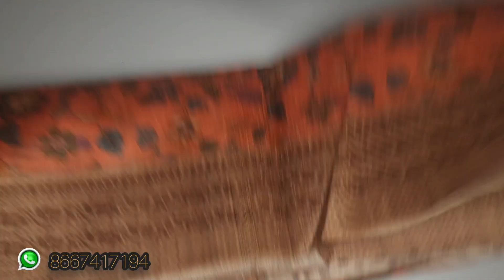18.4.2023 - New Saree Collections - Gpay Number - 8667417194